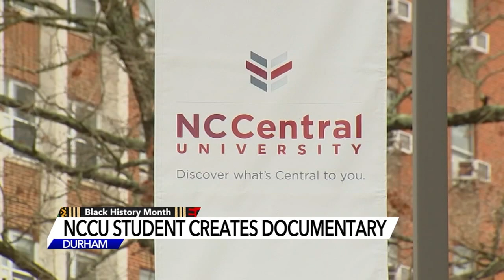NCCU student highlights HBCU experience through documentary film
The documentary titled 'Essence: Nothing Can Control Us,' features the aspiring filmmaker's journey as a student at an HBCU.